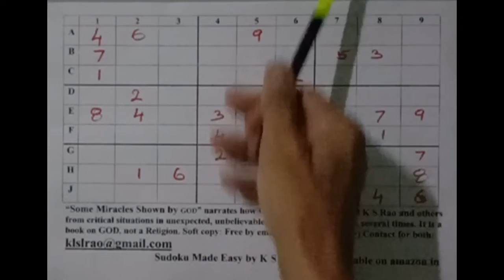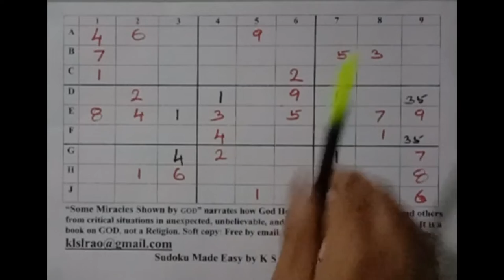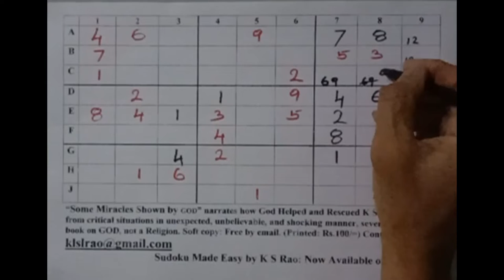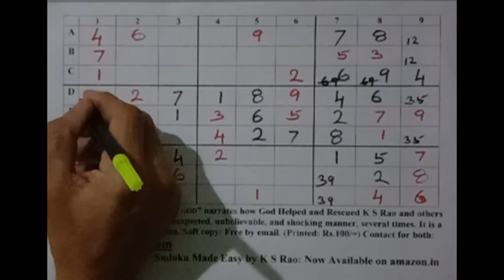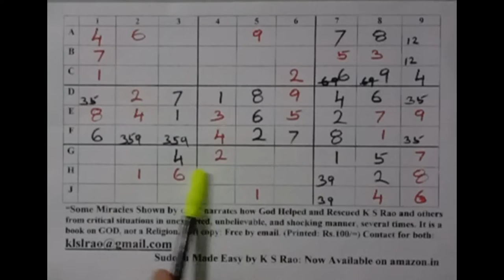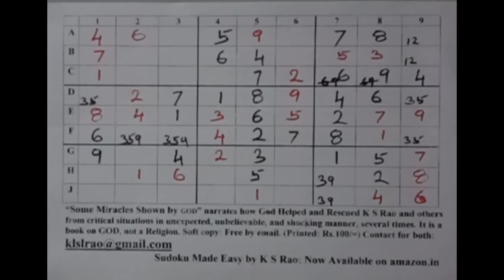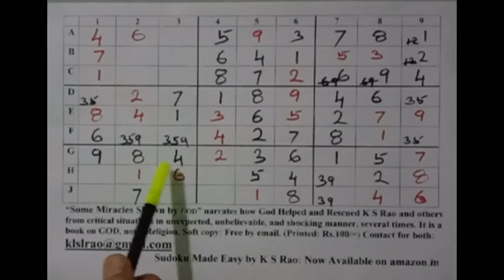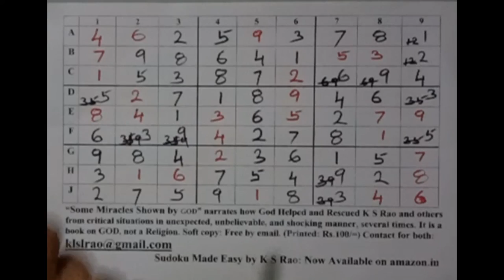Two X Wings together fix a number |English 40